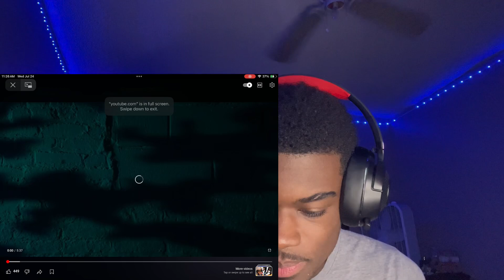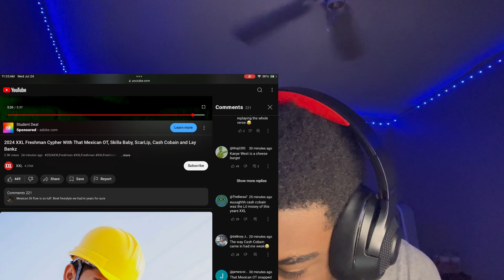24 XXL Freshman Cypher With That MexicanOT, Skilla Baby, ScarLip, Cash Cobain and Lay Bankz REACTION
2024 XXL Freshman Cypher With That Mexican
OT, Skilla Baby, ScarLip, Cash Cobain and Lay Bankz

VIDEOS DROP @3:00 everyday!!!💙🔥🔔
Gaming channel:    / @junior318gaming

LEAVE FEEDBACK✍️